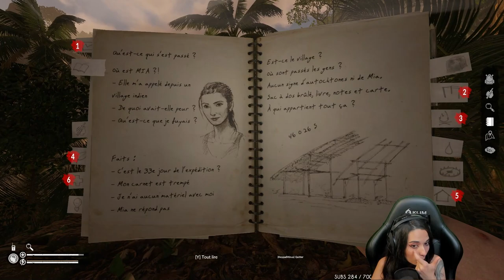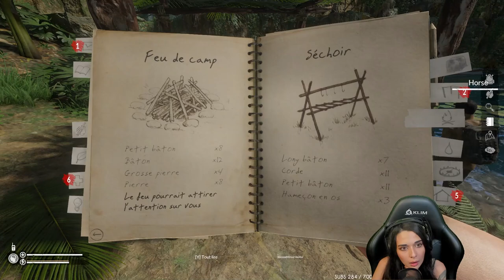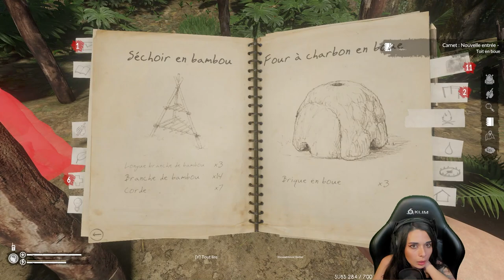ON DOIT VRAIMENT BOIRE ÇA... feat Dr_Horse - (Green Hell) #3